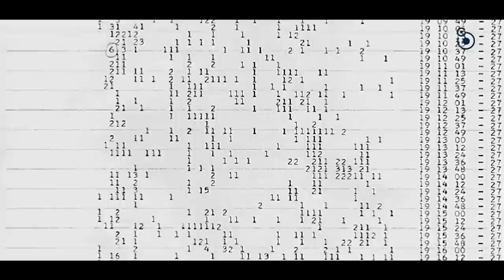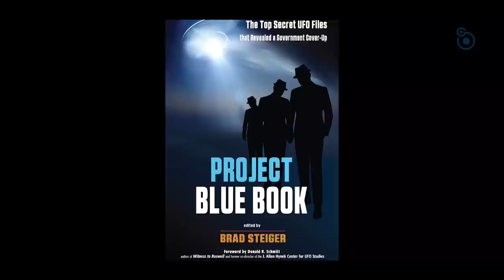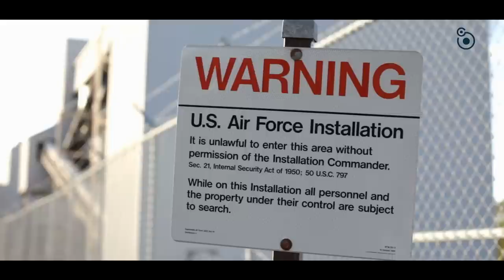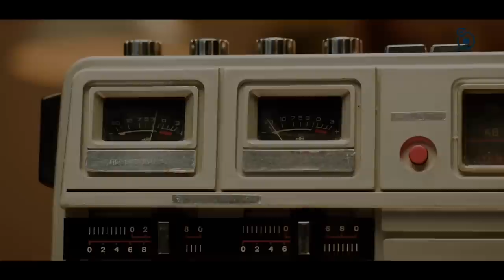Mystery Space Squid ? NASA's Unexplained files | हिंदी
S01E06
What could make a NASA astronaut report seeing a flying saucer?